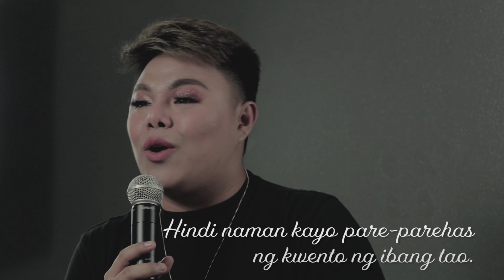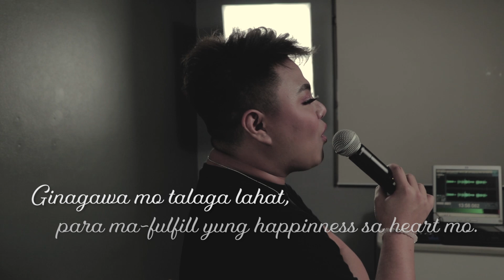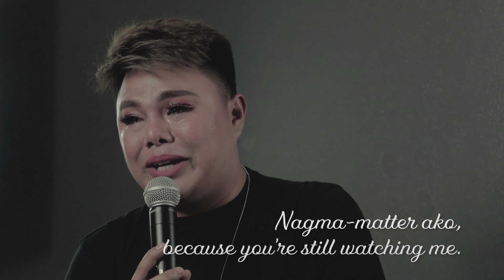From Fandom to Stardom, DJ JhaiHo gets More Personal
WATCH: Mula sa pagiging fan, panoorin kung paano na-achieve ni Dj JhaiHo ang kanyang pangarap.

P.S: Mag ready ka ng tissue besh!